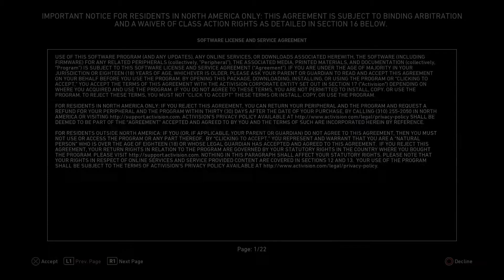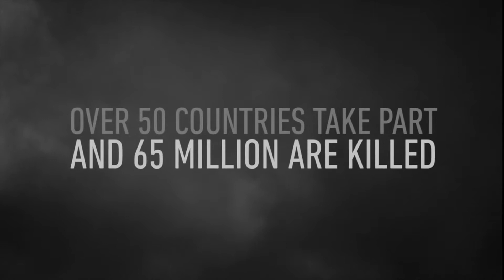Call Of Duty WWII Walkthrough Part 1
In part one of my Call of Duty WWII gameplay walkthrough series I manage to take you into the boots on the ground combat of the single player campaign as a soldier during WWII.